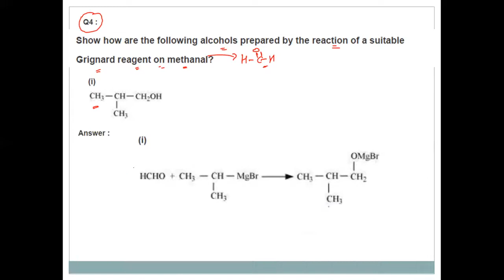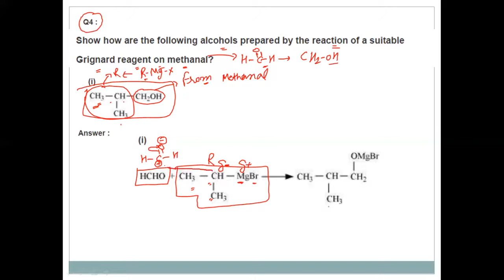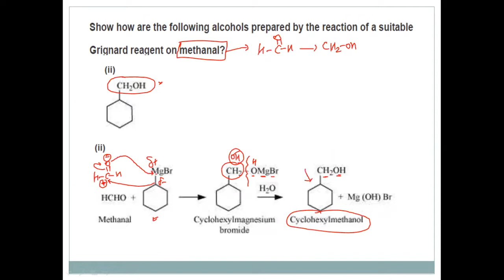class XII cbse ncert Question11.04 Show how are the following alcohols prepared by the reacti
class XII cbse NCERT Question11.04 : Show how are the following alcohols prepared by the reaction of a suitable
Grignard reagent on methanal?